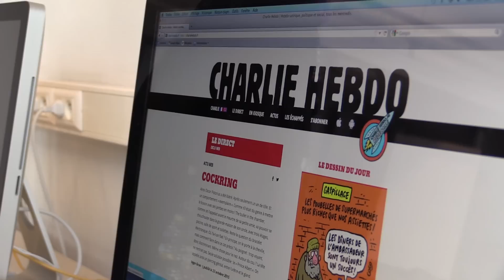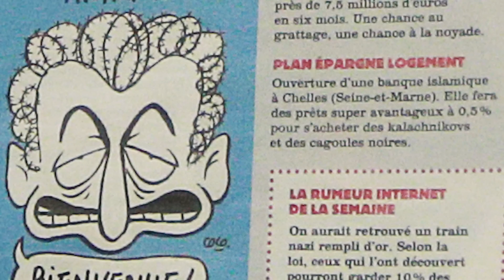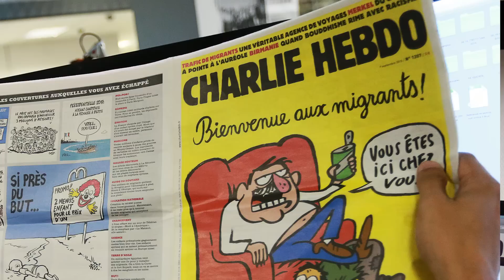Florence Le Cam: Charlie Hebdo [12mois12experts2015]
Les rétrospectives de l'ULB reviennent sur les évènements marquants qui ont façonné l'actualité de l'année 2015.

Florence Le Cam, Centre de Recherche en Information et Communication, revient sur les attentats de Charlie Hebdo et sur ce qu'ils ont modifié au sein même du journal: "Charlie Hebdo reste Charlie Hebdo, ils utilisent un événement, ils le distordent ou en révèlent un pan dont personne ne parle".